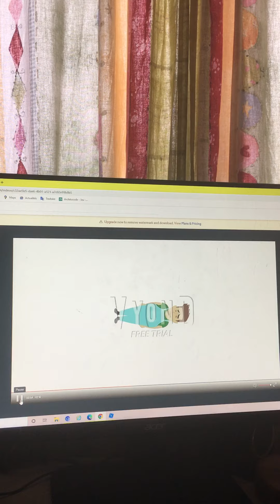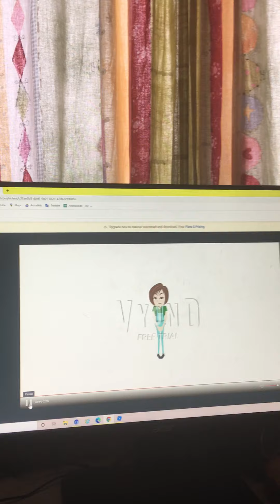Story ( Not A SMG4 Collab)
Characters: GageDawg, Xboxfan996, Unknown Specimen 4, EpicYoshiFan, Prinplup14